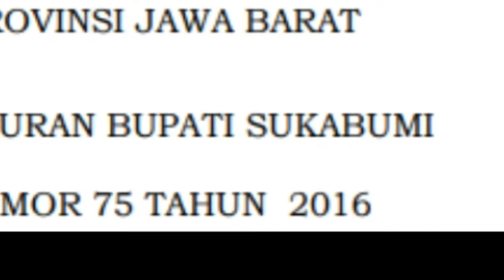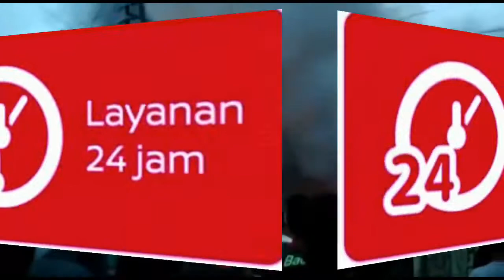Himbauan Kepala Dinas Pemadam Kebakaran Kabupaten Sukabumi